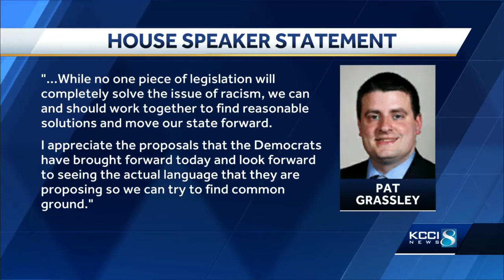Republican explains why he supports More Perfect Union proposal